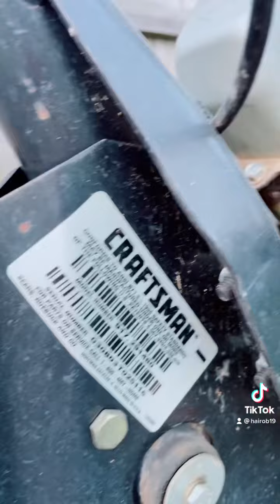Playing at our backyard and identifying our flower colors